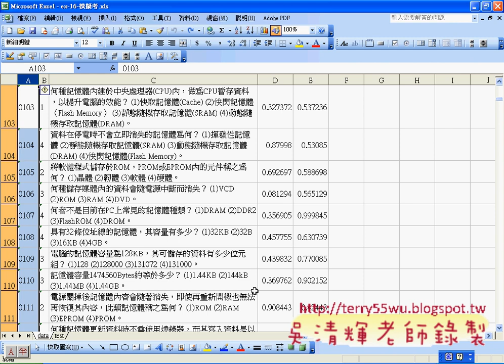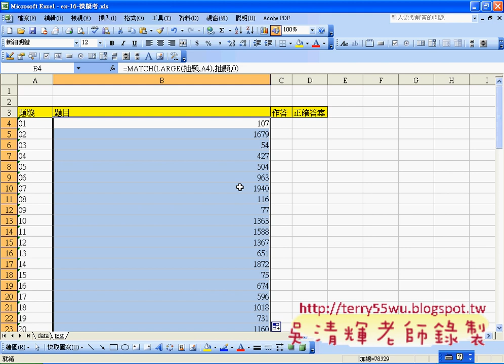06_利用MATCH與INDEX函數取得80題題目(EXCEL函數與VBA 吳老師)